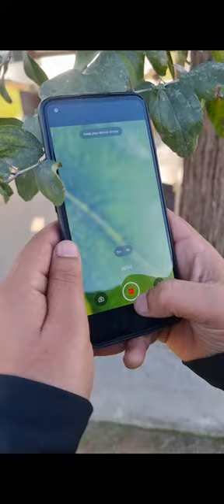Oppo F21 pro Microscope 😳